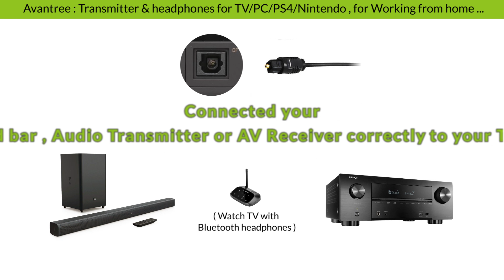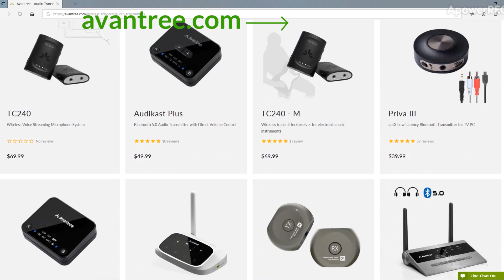TCL TV No Sound (Digital Optical) - How to FIX?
TCL TV No Sound? Can't get audio to come through on your TCL TV even after soft reset? No problem! Here's a quick "How to FIX" video that may be able to help you with it!
Please note that different models may have slightly different Menus.
Avantree, Best TV Headphones, no Audio Delay, Designed just for you.

TV Model Used in the Video: TCL 55UP120

How to Fix TCL TV No Sound? How to Fix TCL Roku TV No Sound?
This method should work for Roku TV, Amazon Fire TV, Google Chromecast, Apple TV, AT&T Uverse, Direct TV, Comcast TV, Dish Network, Cox, Verizon TV, Xfinity and more.
If you're using Roku or Amazon Fire TV specifically, stay until the end of the video and follow the links for more detailed solutions.

This "TCL TV No Sound Fix" method also works for Digital Optical Audio Output usage such as Sound bar, AV Receiver, Bluetooth Audio Transmitter, Stereo and more.

[This Method Works with]
TCL 8-Series, 6-Series, 5-Series 4K Ultra HD and Dolby Vision HDR, 4-Series 4K Ultra HD, 3 Series HD and more.

**Please leave your questions & comments below, we'll reply within 24 hours.